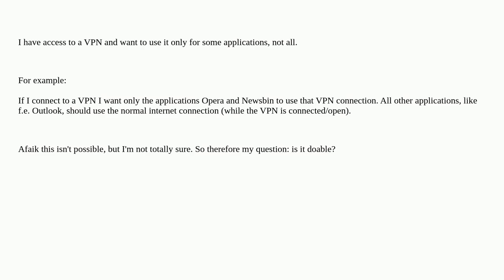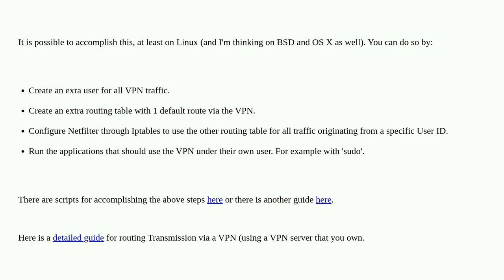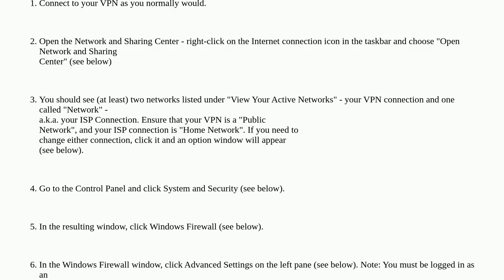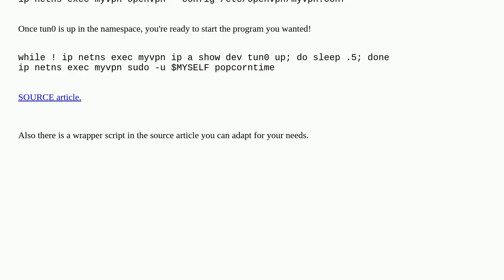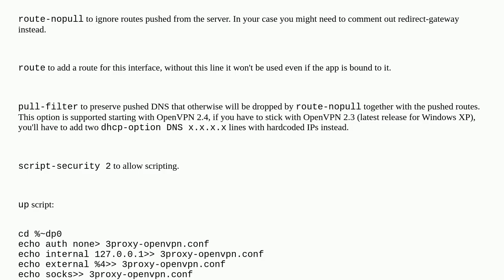Use VPN connection only for selected applications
A special thanks goes out to the community

  windows vpn networking privacy internet